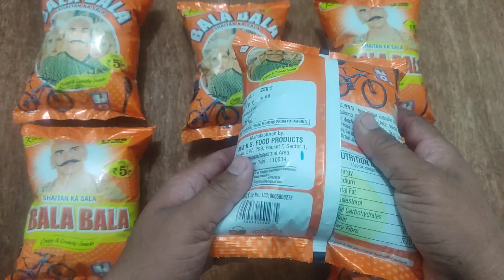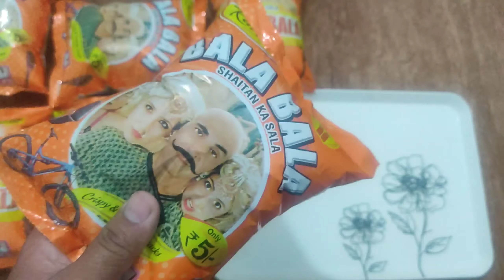Bala Bala Free Gift Inside Only Rs 5/-